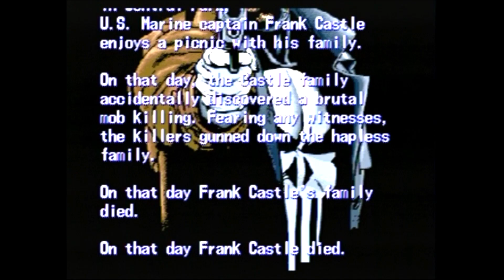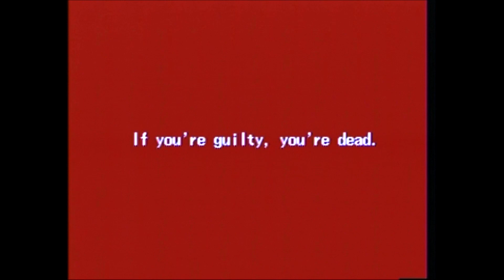The Punisher Sega Genesis Complete Easy Mode Game Gameplay Longplay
This is just some of my gameplay without commentary from The Punisher for the Sega Genesis.
NSG: Videos for everyone who grew up in the 70’s, 80’s & 90’s.

Family friendly, informative and entertaining, Retro Reviews with The No Swear Gamer contains plenty of retro goodness.